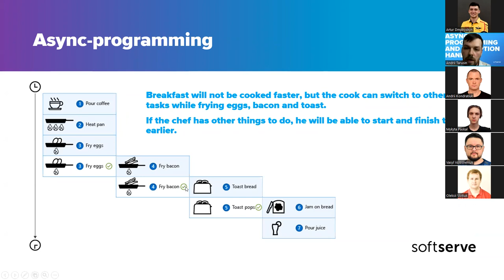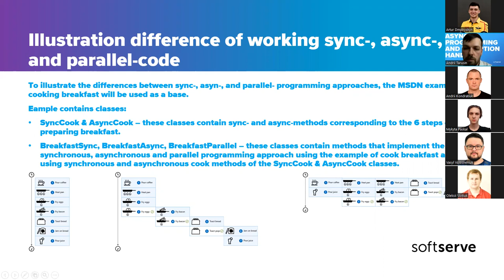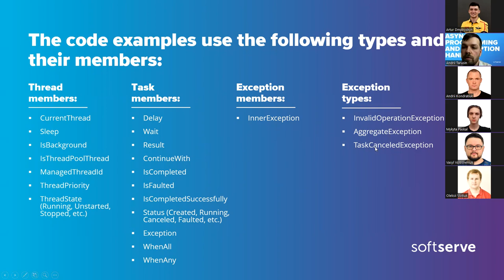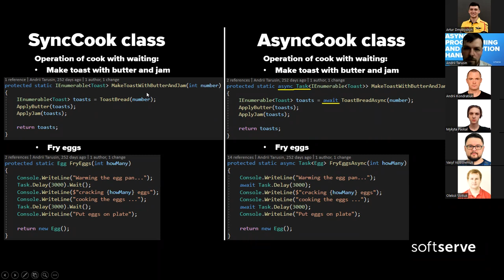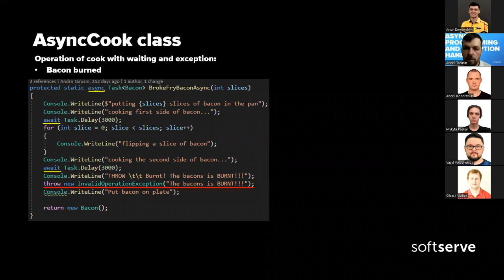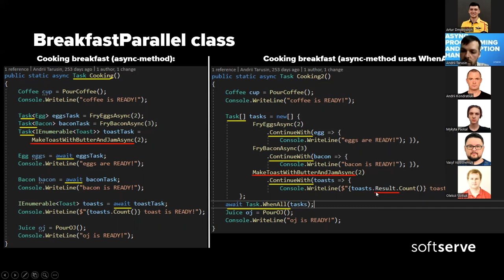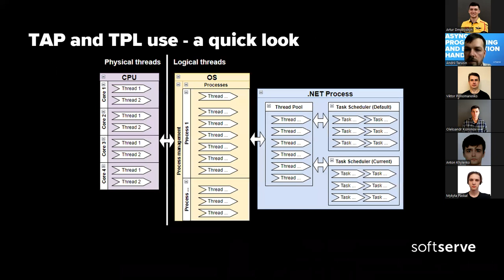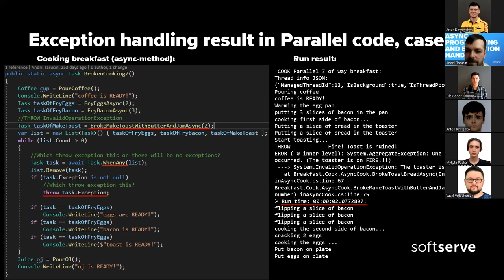Async programming and Exception handling by Andrii Tarusin (UKR)